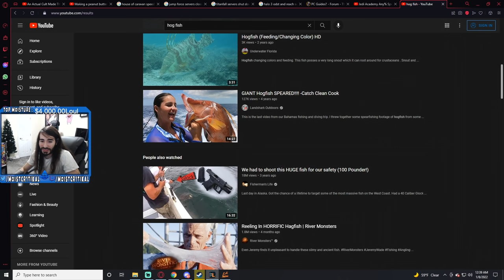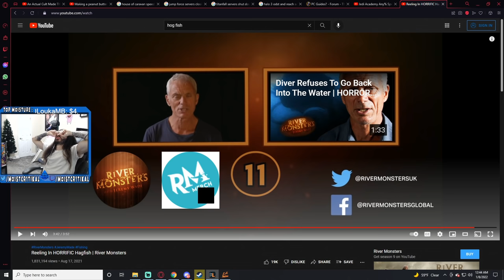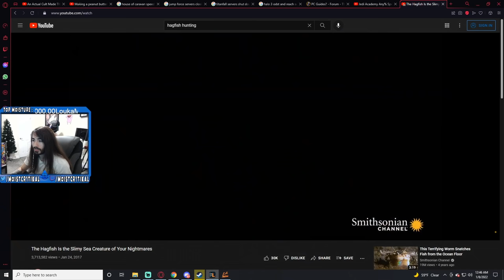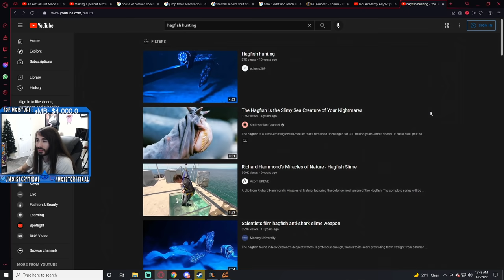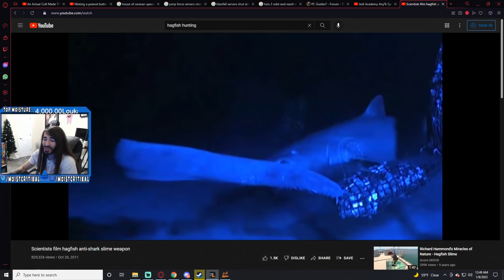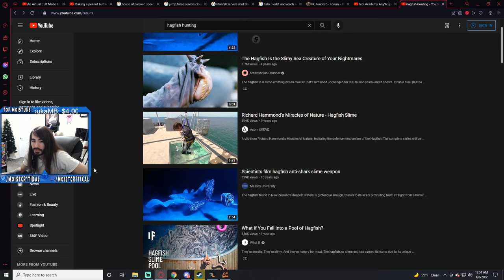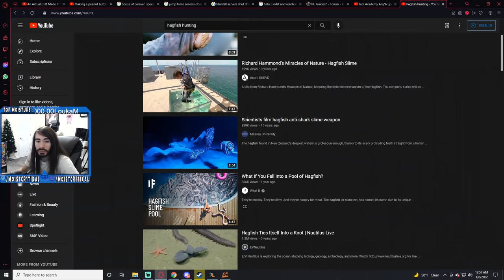The Dumbest Animal on Earth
This is the greatest ancient fish of All Time